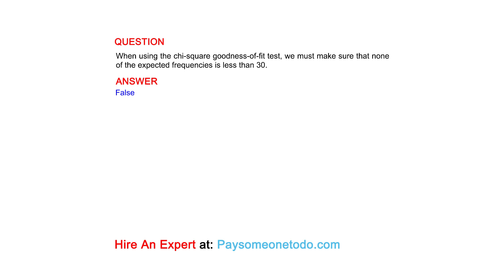When using the chi-square goodness-of-fit test, we must make sure that none of the expected...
QUESTION
When using the chi-square goodness-of-fit test, we must make sure that none of the expected frequencies is less than 30.